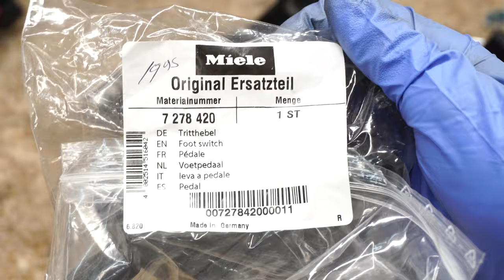Miele U1 S7 Upright vacuum Complete How To Repair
Miele U1 S7 S7000 Upright vacuum Complete How To Fix and Repair

Get a Genuine Miele HEPA filter here

Get  Tri-Flow Teflon  Lubricant here

Vacuums Recommend By Professionals